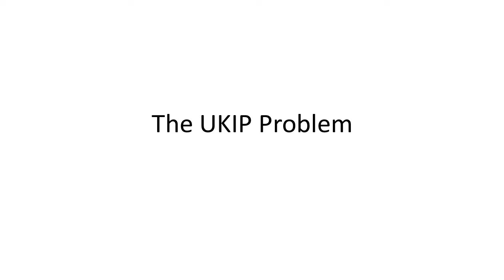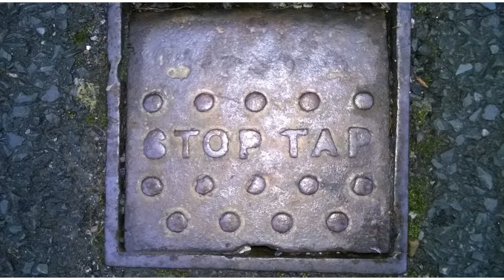The UKIP Problem